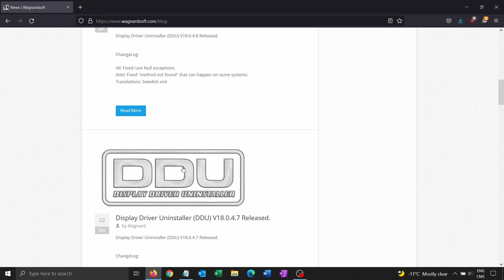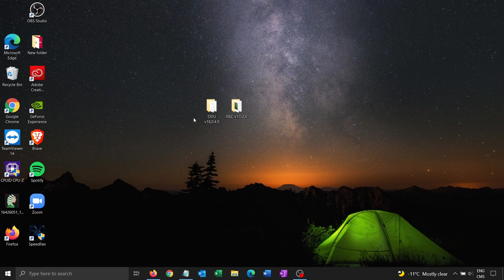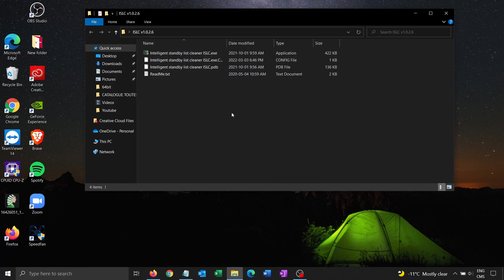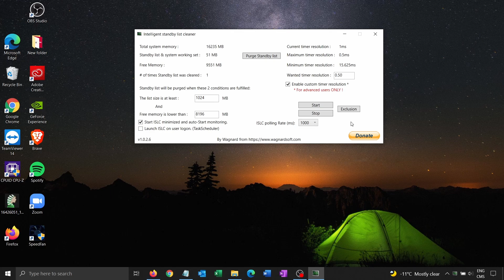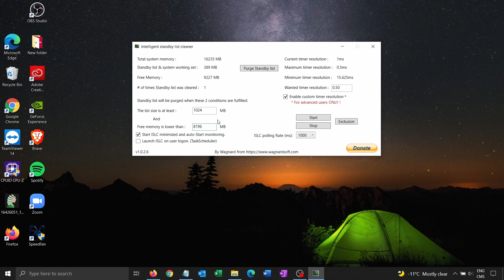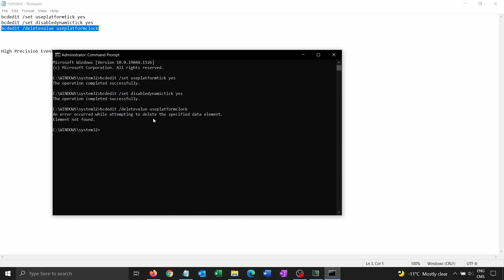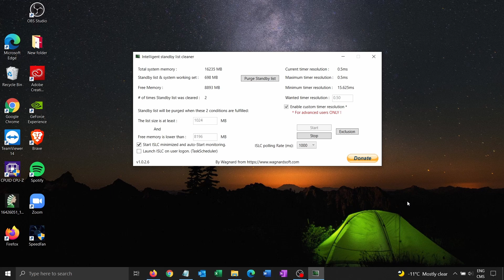✅ 2 Settings that can improve FPS and Reduce Stuttering in MOST GAMES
Here is a small tutorial on how 2 Settings  can improve FPS and Reduce Stuttering in MOST GAMES

Turn back on:
bcdedit /set useplatformclock true
bcdedit /set useplatformtick no
bcdedit /set disabledynamictick no

My Configuration:

CPU: Ryzen 5900x
GPU: Radeon 6900XT
Ram: 32 GIG DDR4 3600mhz
Headset: Hyper X Cloud 2
Headphone: Sennheiser HD 599 Special Edition
Microphone: Blue Yeti
Keyboard: HyperX Alloy origins core
Mouse: Glorious Model o-
Mousepad: Corsair Vengeance MM200 Wide edition
Camera: Logitech C920